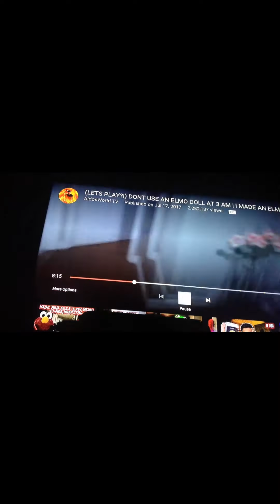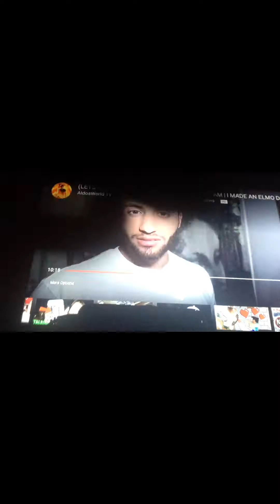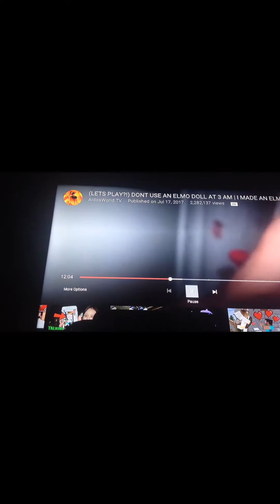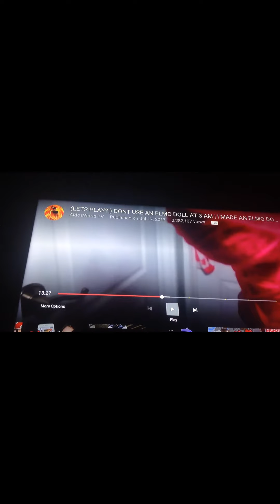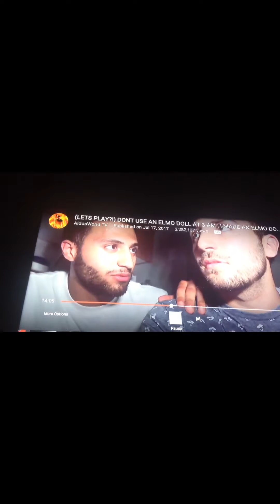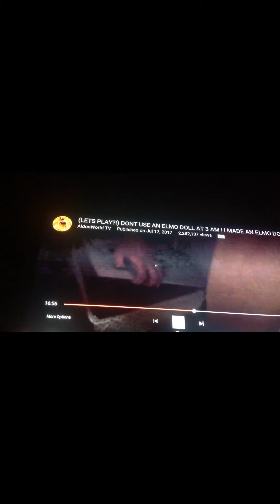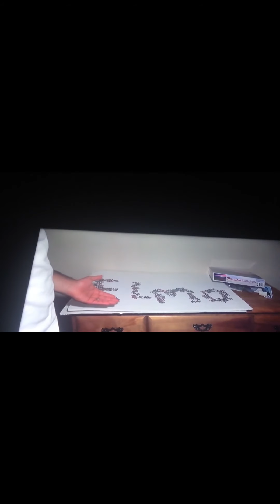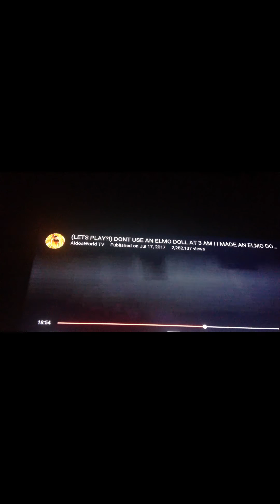Don't play with toys at 3:00 am